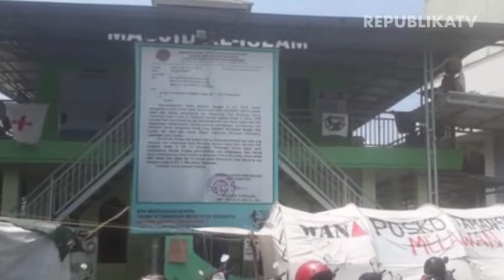MANFAATKAN MASJID SEBAGAI TEMPAT BERLINDUNG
Masyarakat yang terdampak penggusuran permukiman Tamansari, Kota Bandung memanfaatkan Masjid AL-Islam sebagai tempat pengungsian.

Terkait itu, Sekretaris Jenderal Dewan Masjid Indonesia (DMI), Imam Addaruqutni menyatakan masjid bisa menjadi tempat tinggal sementara bagi masyarakat yang sedang tertimpa musibah. Masjid secara fungsional seharusnya mengakomodasi apa yang menjadi kebutuhan masyarakat.

Imam mengatakan, masjid bisa menjadi tempat tinggal sementara bagi masyarakat yang kehilangan rumah karena musibah. Dan, Dewan Kemakmuran Masjid (DKM) akan menjadi pelayan masjid seperti halnya di Makkah ataupun di Madinah.

Ia menambahkan, tidak seharusnya masjid dijauhkan dari masyarakat yang ingin mencari perlindungan termasuk mengungsi.